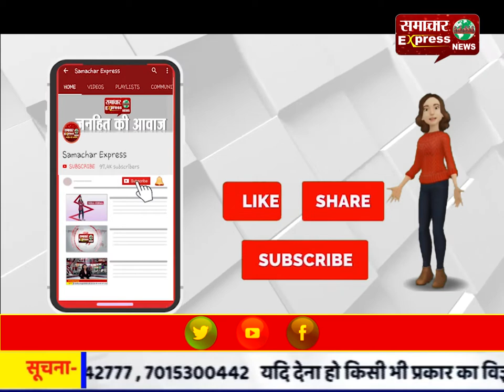अब स्टूडेंट्स पेरिस में सीखेंगे फैशन डिजाइनिंग व इंटिरियर